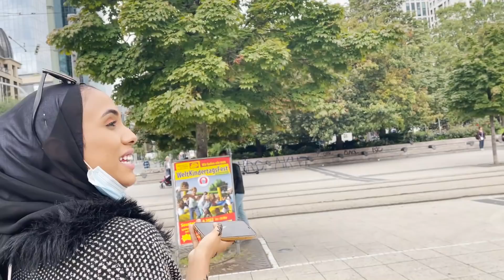Frankfurt Vlog ~ Manal Beeldaaje, Shiine Culay iyo Idiris Pepe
Frankfurt Vlog ~ Shiine Culay, idiris Pepe iyo Manal Beeldaaje😍